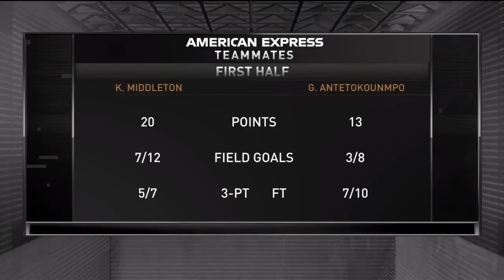Inside The NBA crew reacts to James Harden Injured, Warriors 58 Rockets 49 Halftime report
Charles Barkley & Shaquille O'Neal reacts to James Harden Injured, Warriors 58 Rockets 49 Halftime report | NBA Playoffs 2019 | April 30 2019